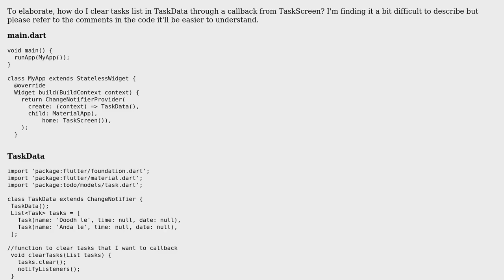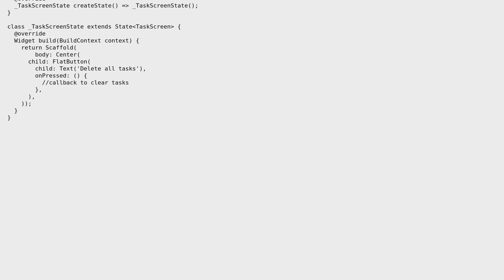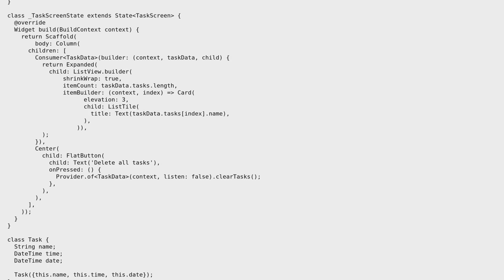How can I make a callback to a class through my homepage when it is already contextualised...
How can I make a callback to a class through my homepage when it is already contextualised through my main screen?

With thanks & praise to God, and with thanks to the many people who have made this project possible! You are responsible for your own actions.